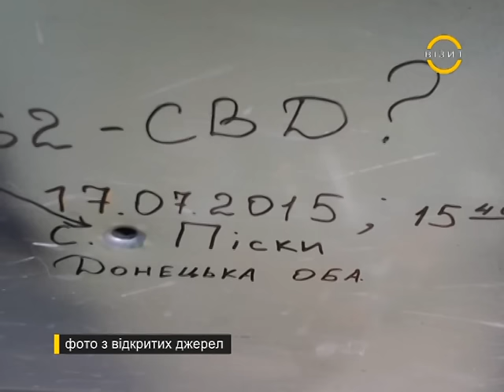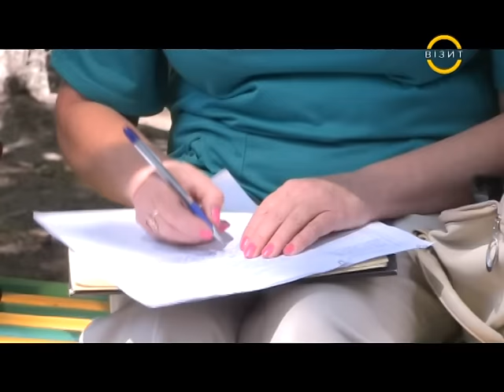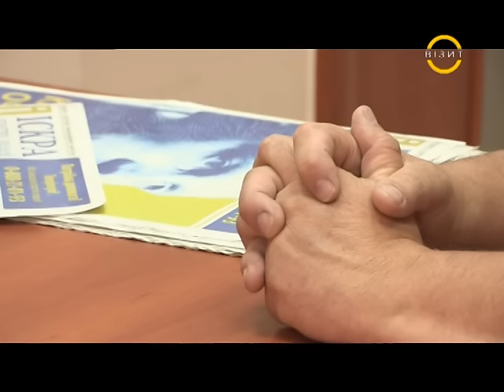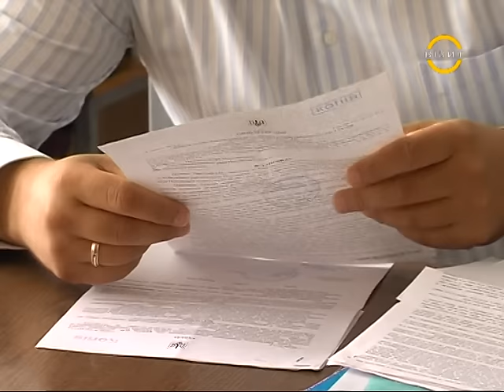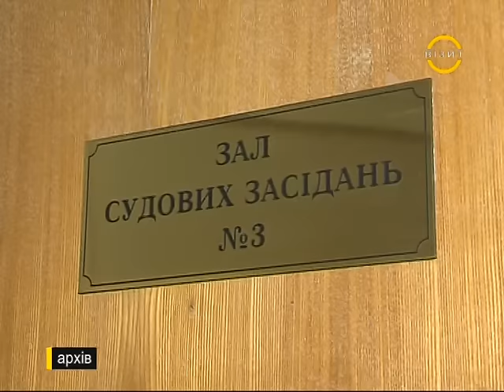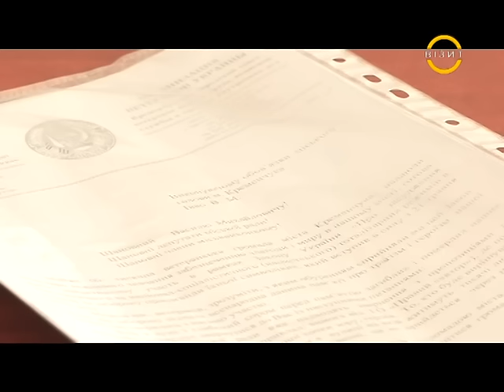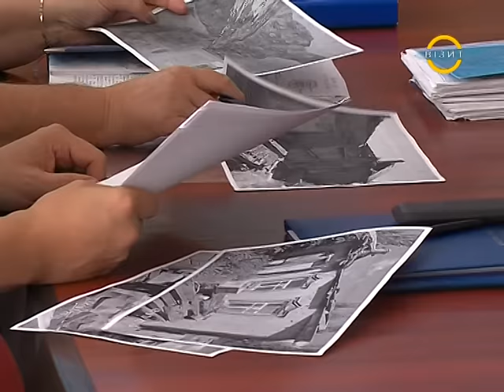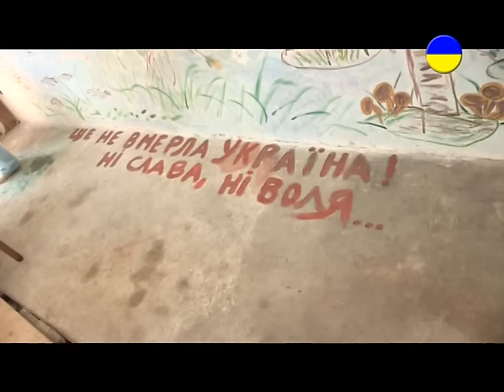День за днем 25.07.2015 р.